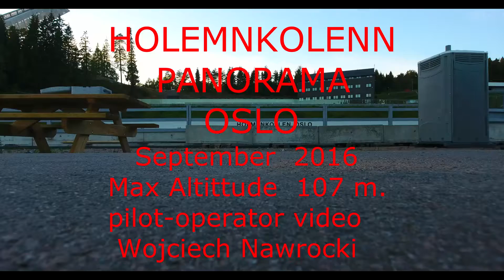Holmenkollen i Panorama Oslo